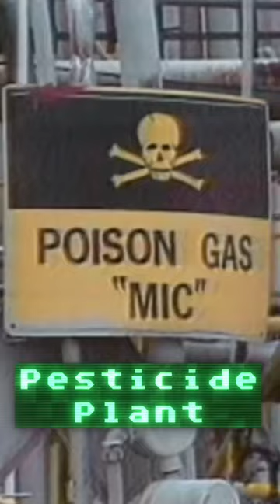In 1984 in Bhopal, India the worst chemical industrial accident in history occurred.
The worst man-made disasters in history. It took years and years to figure out the cause behind this mysterious disease that turned out to be because of a local chemical company dumping massive amounts of mercury into the local bay. In 1984 in Bhopal, India the worst chemical industrial accident in history occurred resulting in over half a million people affected and up to 16,000 dead. FUTURE NOW SHOW Exploring the shadowy edges where science meets experience.